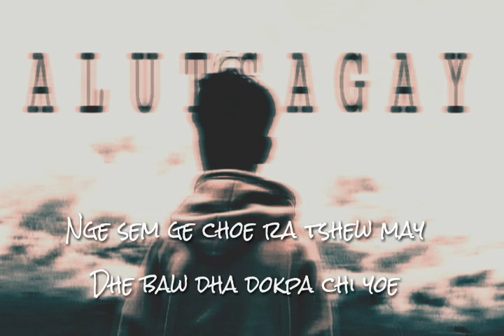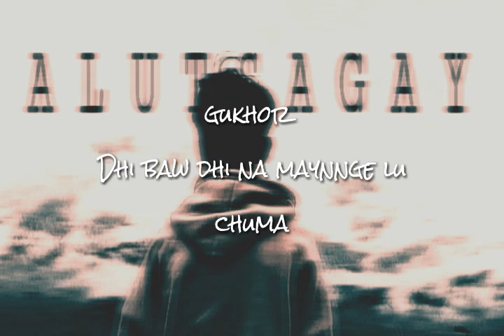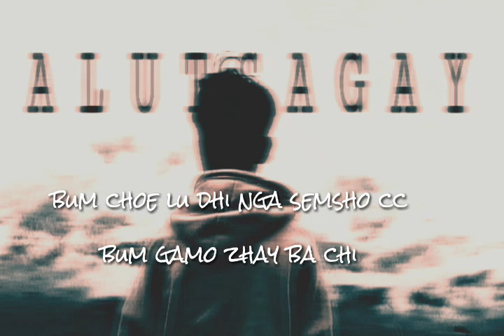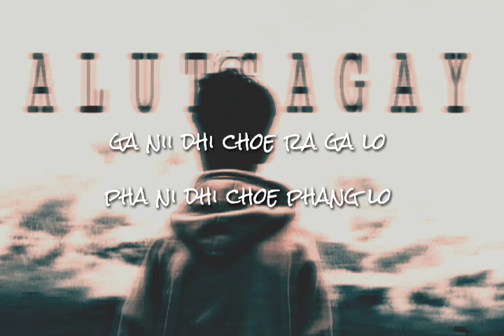DOKPA CHI YOE //Alien ft...Alu Tsagay...